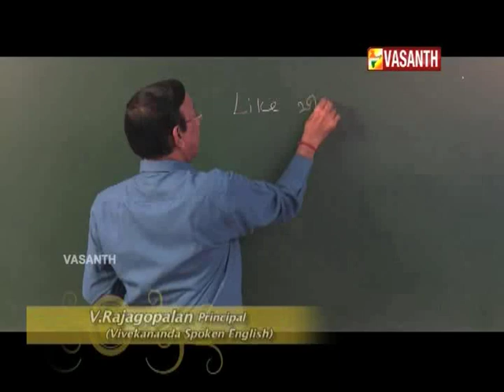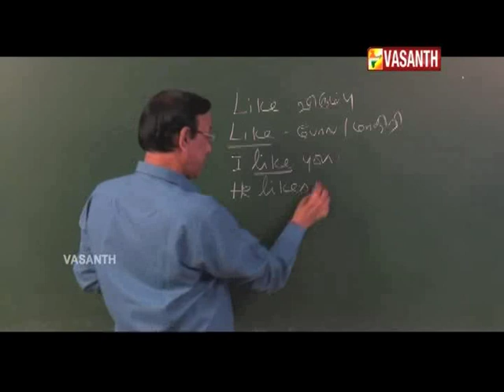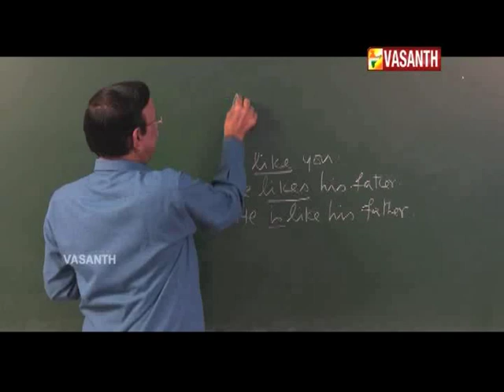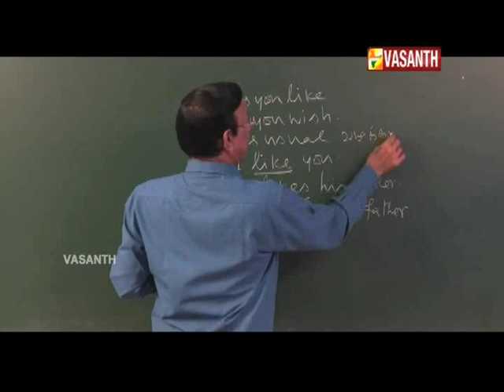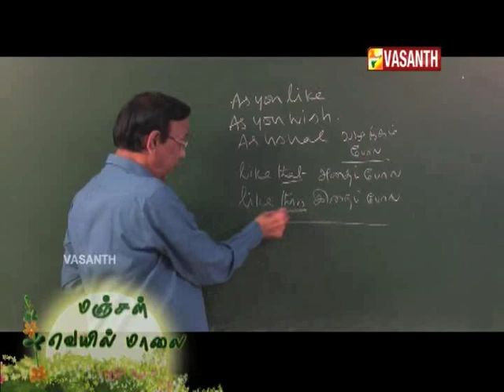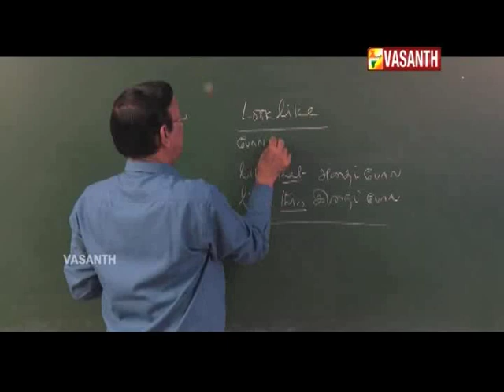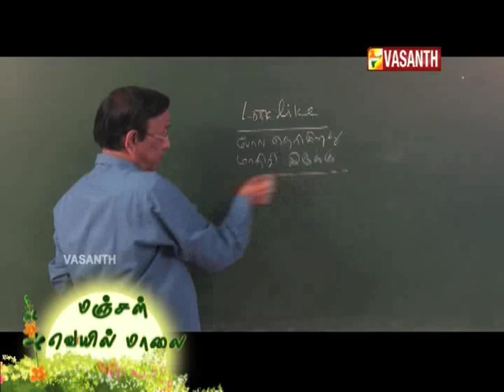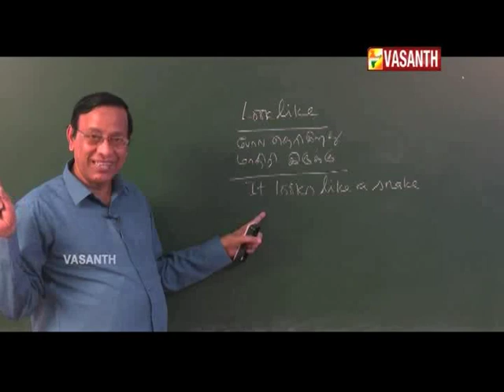MANJAL VEYIL MAALAI I EPI 285 I DT 13 10 17 I VASANTH TV